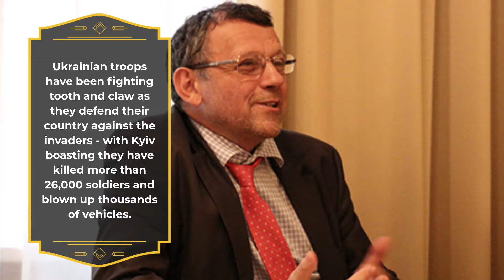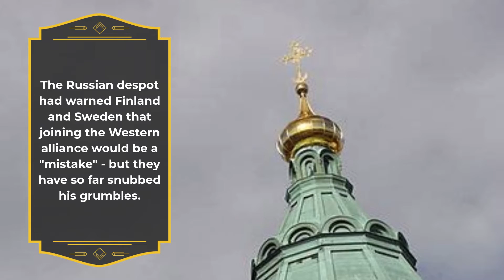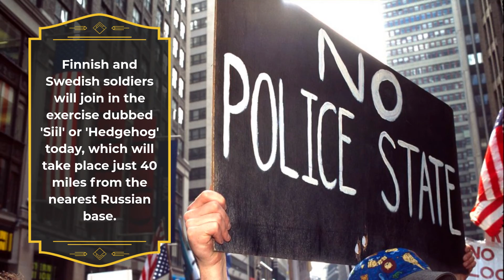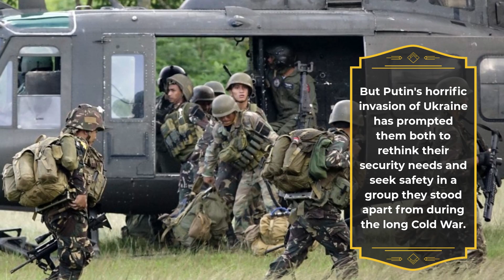BOMB BLITZ Dramatic moment Ukraine blitzes Russian base with infrared drone as Putin’s troops flee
DRAMATIC video shows the moment Ukrainian drones blitz a Russian base as Vladimir Putin's disastrous war has seen his forces pushed all the way back to the border.

Footage shows the moment bombs - dubbed by Ukrainian commanders as "letters of happiness" - fall to the ground before exploding in massive balls of fire.With a thermal camera mounted on the small drone, you have a birdseye view of the base as the shells plummet towards the unsuspecting Russians.

The attack was carried out by soldiers from the 503rd Independent Marine Infantry Battalion.

Putin had expected to roll over Ukraine in a matter of days, but instead his forces have found themselves pushed all the way back into Russia.

Ukrainian troops have been fighting tooth and claw as they defend their country against the invaders - with Kyiv boasting they have killed more than 26,000 soldiers and blown up thousands of vehicles.In a statement, Ukraine's navy said: "Marines continue to dispose of Russian fascist evil.

"In particular, fighters from the 503rd Separate Battalion of Marines sent ‘letters of happiness’ to tear the orcs away from their ‘joy’.

“Burn the invaders in hell! Glory to the Marines! Glory to Ukraine.”

And elsewhere, Ukrainian forces blew up a bridge captured by the Russians to continue to disrupt their war effort.The railway bridge, offering a line between Rubizhne and Severodonetsk, had been seized by the Kremlin.

Rada TV shared the footage with the message: “In order to stop the orcs' attack in the direction of Severodonetsk and Lysychansk, railway bridges have been destroyed.”

Ukraine has been on the counterattack after Russians first invaded at the end of February as they attempted to storm towards Kyiv.

Weak and sickly Putin's initial advance however was beaten back, and Russia has since seemingly revised the objectives of its so-called "special operation".And the increasingly well-armed and gutsy Ukrainian forces have hammered the Russians as they force them back East.

Russia now claims to be focused on seizing control of eastern Ukraine, rather than attempting to take control of the whole country as it set out to do three months ago.

Ukrainian troops were today pictured posing with a yellow and blue border post as they flashed the "V for victory" sign.

"We are here. We are at the border," the troops said in a message addressed to hero President Volodymyr Zelensky.Western military alliance Nato is now increasingly confident that Ukraine - who is not a member - can win the war after many nations have provided support and weapons.

Jens Stoltenberg was speaking on Sunday at a meeting of member states, addressing them via video as he was recovering from Covid-19.

He said: "Russia's war in Ukraine is not going as Moscow had planned.

"They failed to take Kyiv. They are pulling back from around Kharkiv. Their major offensive in Donbas has stalled.

"Russia is not achieving its strategic objectives.

"Ukraine can win this war."

Russia is becoming increasingly frustrated, with reports of the horrors being committed by their soldiers shocking the world amid mounting evidence of war crimes.

Vlad's troops are understood to be demoralised, their equipment failing, and they face defeat after defeat - with Ukraine now littered with the bodies of Russian soldiers and the wrecks of Putin's tanks.

And what Putin's botched plan has succeeded in doing is uniting much of the world against him, as Finland and Sweden are now moving closer to joining Nato.

It comes as menacing mobile Iskander missiles were spotted being transported towards Russia's border with Finland.

The Russian despot had warned Finland and Sweden that joining the Western alliance would be a "mistake" - but they have so far snubbed his grumbles.

After being given the cold shoulder by the two notoriously neutral nations, he seems to be resorting to desperate measures to save face.

Moscow has made it clear they will suffer the consequences of joining Nato, boasting they could wipe out Finland in "ten seconds".

Putin parroted the veiled hypersonic missile threats in a tense phone call with Finland - and now appears to be putting his money where his mouth is.

Chilling dashcam footage appears to show a fleet of the deadly Iskander missiles en route to Vyborg - just 24 miles from the Finnish border - on Monday.

Putin has warned of a "lightning fast" retaliation if the West directly intervenes in the Ukraine conflict.Deputy Foreign Minister Sergei Ryabkov said the two Scandinavian countries "should have no illusions that we will simply resign ourselves to this".

The stern warning was somewhat expected in wake of their bloc bids, as Russia will soon be encircled by Nato territory on its western flank from the Arctic to Turkey.It's understood that both countries have been spooked by Mad Vlad's invasion of Ukraine and are seeking security ties with the West to fend off any aspirations by Russia to invade.